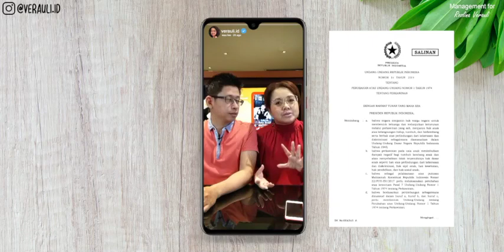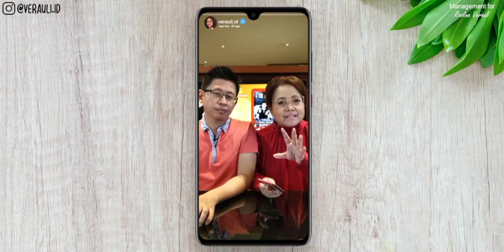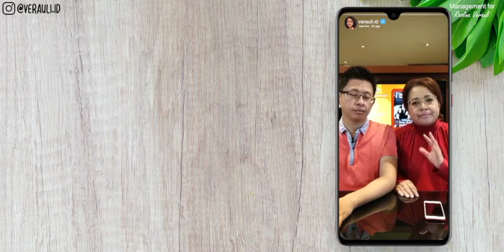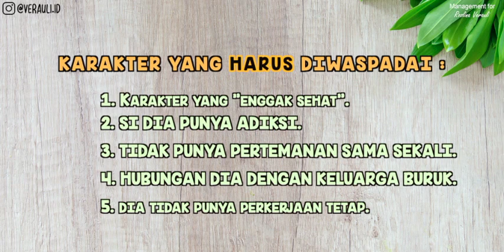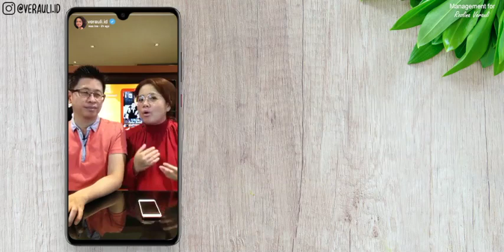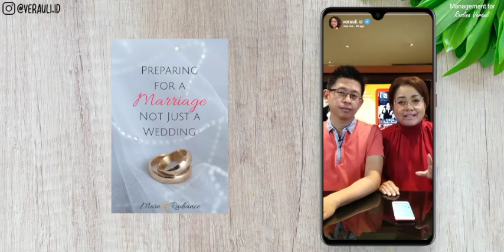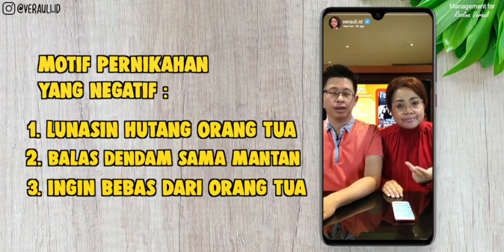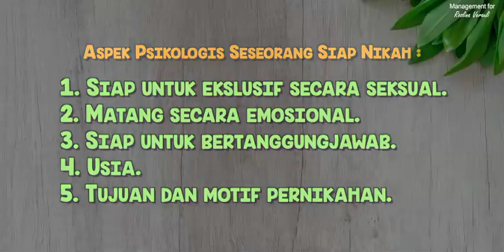Sesi Anda dan Dia - Si Dia Siap Nikah?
Si Dia Siap Nikah?

Kebanyakan orang pasti berpikir bahwa memilih pasangan yang siap menikah hanya dipikirkan bagi mereka yang sedang mempersiapkan pernikahan. Padahal pasangan yang telah menikah pun belum tentu memiliki pasangan yang siap menikah. Mengapa hal demikian bisa terjadi?

Mari saksikan curhatinverauli di “Sesi Anda dan Dia” bersama pasangan Anda. Apakah si Dia siap nikah? Jika sahabat verauli punya pengalaman yang serupa, Anda bisa share di kolom komentar. Semoga bermanfaat 💕

Produced by Cast: Roslina Verauli.,M.Psi.,Psi. dan Pasangan
Video Editor: Arissa Purilawanti (instagram: @arissapurilaw)